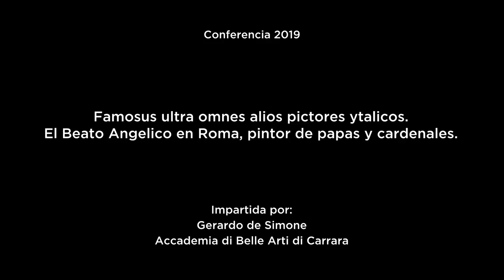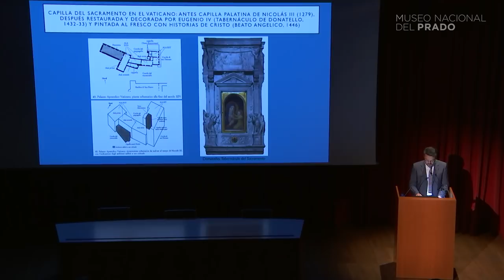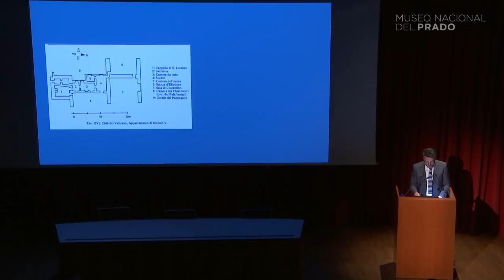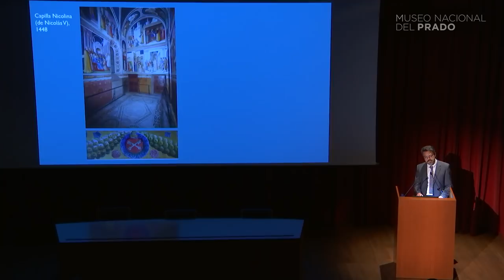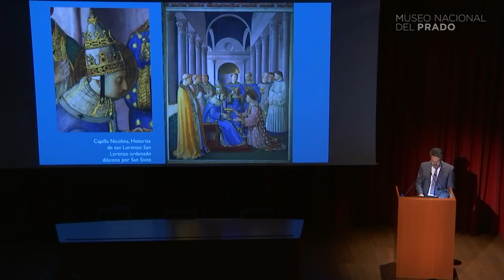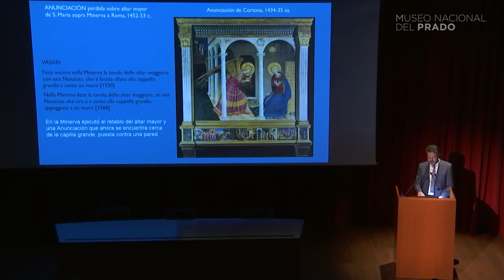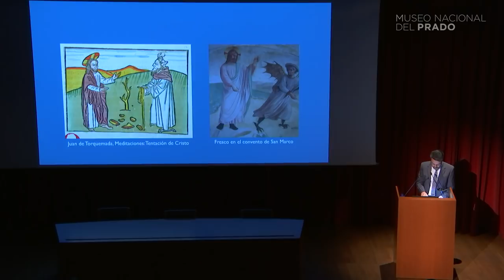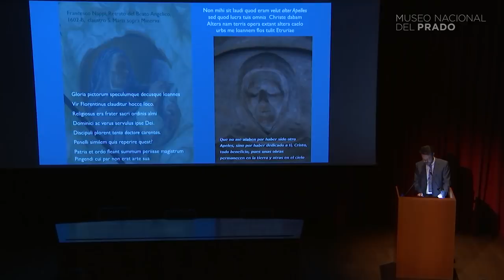Conferencia: "El Beato Angelico en Roma, pintor de papas y cardenales"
Conferencia: "Famosus ultra omnes alios pictores ytalicos. El Beato Angelico en Roma, pintor de papas y cardenales" impartida por Gerardo de Simone, Academia de Bellas Artes de Carrara, el miércoles 5 de junio de 2019.
(Versión doblada)

Tras una larga y exitosa carrera en Fiesole y Florencia, Fra Angelico se trasladó a Roma. El pintor dominico dedicó la mayor parte del final de su vida en la Ciudad eterna al servicio de dos papas, Eugenio IV y Nicolás V, y del cardenal Juan de Torquemada.
Entre los cuatro ciclos al fresco que pintó para los Palacios Vaticanos, sólo ha sobrevivido la Capilla Niccoline, que ilustra las historias de dos protomártires cristianos, Esteban y Lorenzo, inspirados por la fe y la caridad, y su preparación al martirio. Supone no sólo una obra maestra desde el punto de vista artístico, sino también un manifiesto ideológico sobre la Renovatio Urbis, y la misión de la Iglesia.
A pesar de ser escasas sus pinturas conservadas, hay pistas para reconstruir algunas de sus obras perdidas a través de las fuentes verbales y visuales. La segunda estancia del artista en Roma estuvo relacionada con la Casa Madre de su Orden, Santa María sopra Minerva, donde finalmente murió y fue enterrado en una tumba monumental.